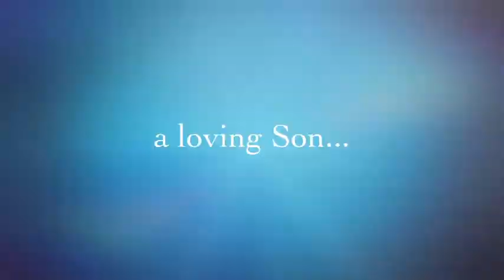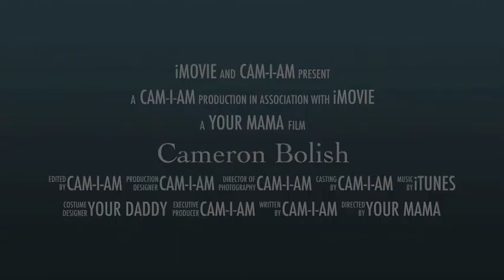Cameron Bolish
UNCW - EDL 574 INTRO